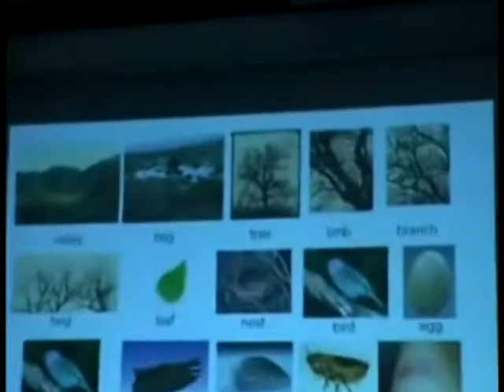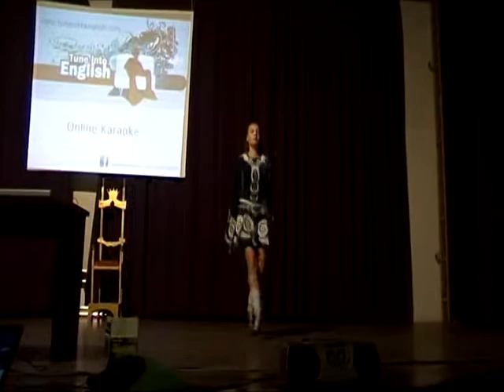The Rattlin’ Bog: Speak Up Explains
Il nostro Fergal Kavanagh ci spiega “Rattlin’ Bog”, una canzone popolare irlandese: è una “cumulative song”.
Tune Into English è una creazione di Fergal Kavanagh, un simpatico irlandese, autore anche dello spettacolo Roadshow, con cui gira per le scuole di Italia (e all’estero) per promuovere l’uso della musica pop nell’insegnamento della lingua inglese. In alcuni dei suoi video vedete proprio delle scene “live” dal suo show.